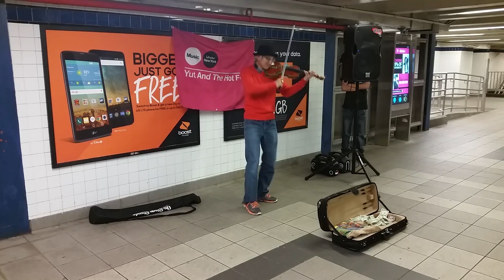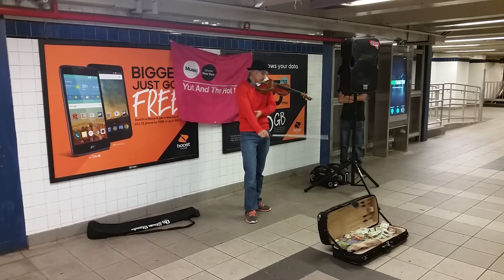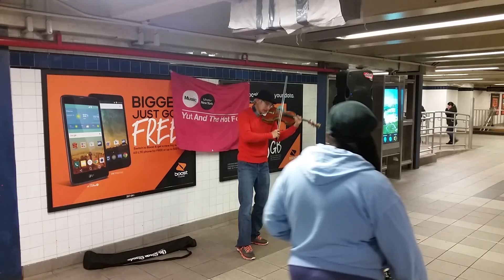Tocando el violin/parte 2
Playing violin on the train station..